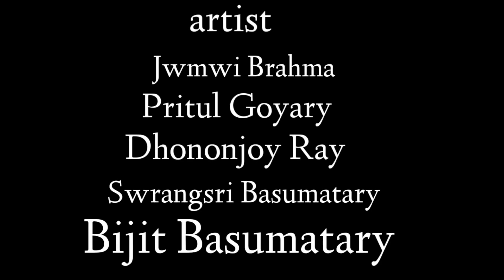happy indipendent day 2023 15 august jwi hind🙏🙏,❤️❤️